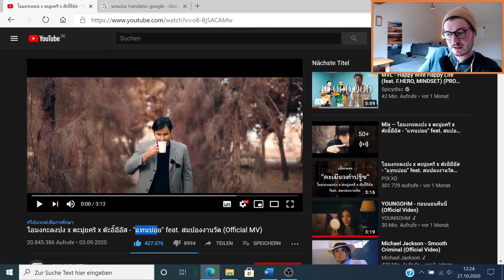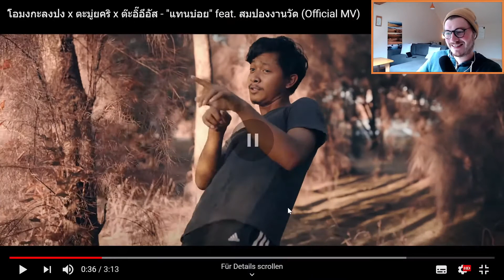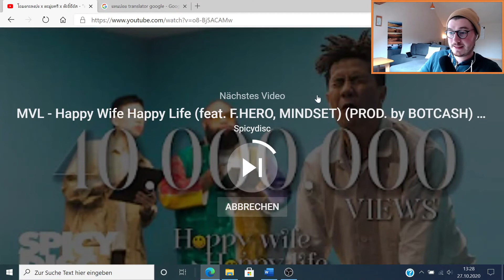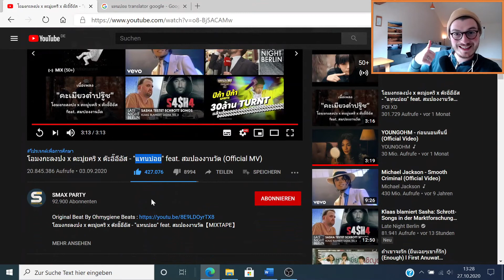Farang (German) react to the song "แทนบ๋อย" by โอมงกะลงปง, ตะมู่ยคริ, ต๊ะอิ๊อึอัส feat. สมปองงานวัด.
In today´s video I react to the song "แทนบ๋อย" by
โอมงกะลงปง, ตะมู่ยคริ, ต๊ะอิ๊อึอัส feat. สมปองงานวัด.

---What is on my desk---
*Web Cam
*Computer Screen
*Desk Lamp
*Headphones holder
*Computer Mouse
*Laptop Stand
*Video Light

---Vlogging Equipment---
*Vlog Cam
*Vlog Cam Mic
*Vlog Cam Mic adapter
*Vlog Cam Tripod
*Vlog Cam Case

Smart Life and Wi-Fi---
*Wi-Fi Powerline Starter Kit
*Smart Lightbulb
*Smart Plug

---Private Stuff---
*My Private Headphones
*My Bandanas
*My Watch